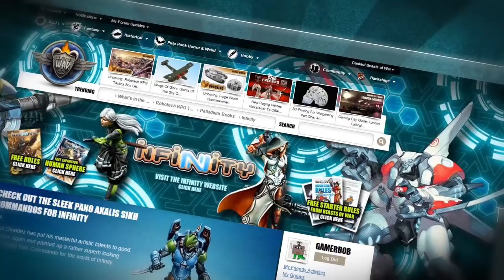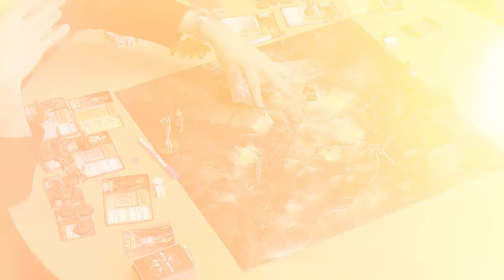Let's Play: Mythic Battles Pantheon - Flooding The River Styx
Leonidas of Mythic Games is back with a gruesome scenario as he faces off with Justin over the River Styx. Justin will be pulling out all the stops to avoid become like Achilles!

This scenario is just one of many that will be part of campaigns and more in Mythic Battles: Pantheon. How do you think it went?

What would you like to see next in Mythic Battles?